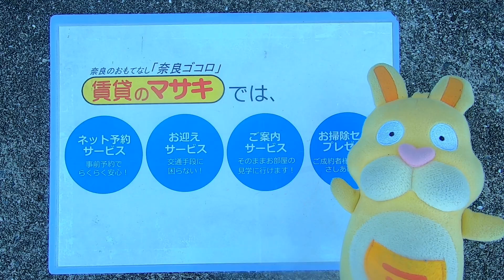6355 レオパレスYAMADA three 外観共用案内動画♪賃貸のマサキ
大和郡山市矢田町にあります1Kアパートの【レオパレスYAMADA　three】の紹介動画になります。